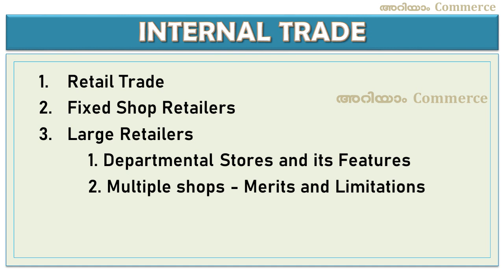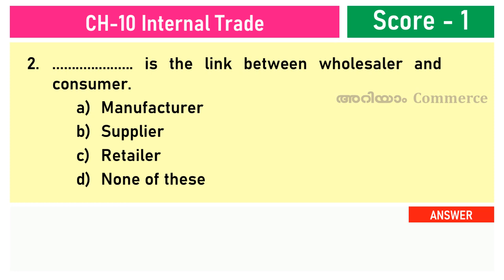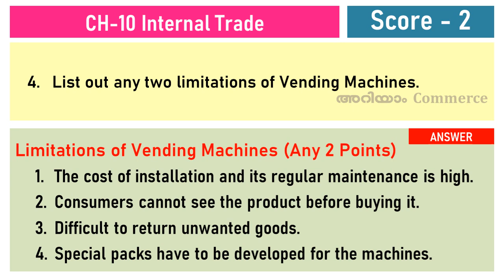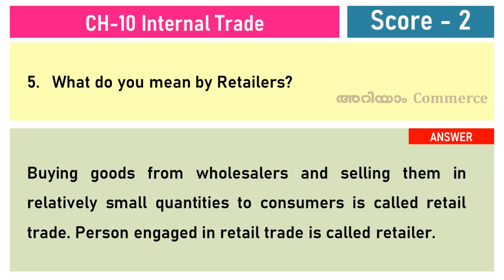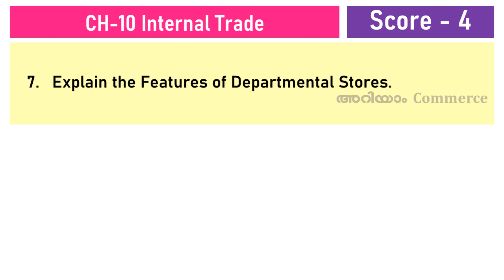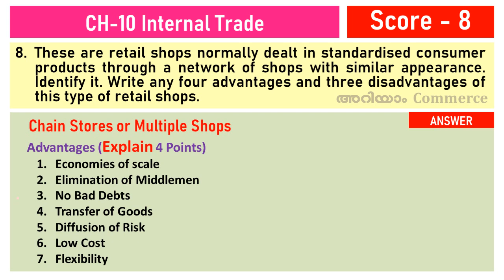XI Business Studies | Focus Area Questions and Answers | Chapter 10 | Internal Trade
Sample Questions from Focus Area
Chapter 10 Internal Trade

Malayalam and English Notes:
മലയാളത്തിലും ഇംഗ്ലീഷിലുമുള്ള നോട്ടുകൾക്ക് സന്ദർശിക്കുക: